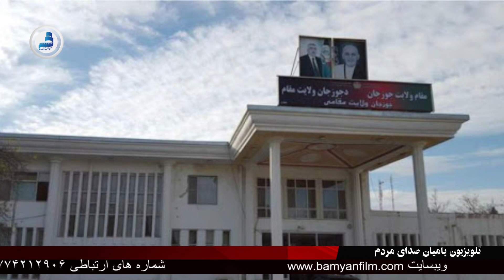BTV Day News 8 Aug 21 / خبرهای روز ۱۷ اسد ۱۴۰۰ خورشیدی تلویزیون بامیان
واکسین شدن نزدیک به دو میلیون نفر در کشور
جنگ در ۱۸ ولایت؛ وزارت دفاع از کشته‌شدن ۵۷۲ جنگ‌جوی طالبان خبر می دهد
طالبان با ورود به خانه‌ی دوستم در شبرغان، لباس مارشالی او را به تن کردند
ادامه‌ی درگیری‌ها در شهر تالقان؛ زندان تخار به دست طالبان افتاد
سفارت امریکا می گوید حملات طالبان بر شهرها با ادعای تعهد این گروه به راه‌حل سیاسی مغایرت دارد
سریال جمیله و جعفر
تلویزیون بامیان - صدای مردم
تلویزیون بامیان، پیشرو،مستقلِ، و صدای برای فرهنگ ، تاریخ و بازتاب وضعیت زندگی مردم است